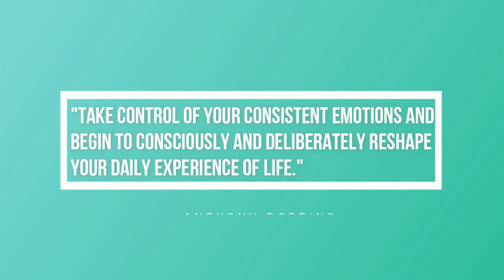Kit Aromoterapia Emocional - Benefícios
Os passos para a inscrição:
1º Clicar no site em cima mencionado  e selecionar Compra.

2º Selecionar o idioma/língua e país de residência (Europa se for Portugal)

3º Selecionar o País (Portugal ou outro país).

4º Selecionar "Cliente por atacado" (compras quando quiseres com o desconto de 25% e sem o compromisso de comprar sempre). Não te registes como Consultor de Bem-Estar, porque essa opção é só para quem quer compartilhar ou construir um negócio dōTERRA e receber benefícios financeiros ganhando bônus mensalmente/ordenado. Mesmo que estejas a pensar construir o teu próprio negócio com a doTerra continua com a inscrição como "Cliente por atacado" e depois podemos mudar a tua conta para "Consultor de Bem-Estar", sem problemas.

5º Preenche os teus dados para inscrição como cliente preferencial com desconto de 25%. Escolhe um kit ou os óleos essenciais que quiseres e intuíres e recebe tudo em tua casa.

6º Escolhe os óleos essenciais que desejas mas relembro que a vantagem de comprar um kit é maior, porque oferece e taxa de inscrição (25€ aproximadamente) e outros benefícios (um maior desconto...). No entanto se não quiseres o kit selecionas o item de boas vindas (com a taxa de inscrição de 25€ aproximadamente) e adicionas ao carrinho os óleos que quiseres.

7º Insere o modo de pagamento e a modo de entrega e voilá! Já és membro doTerra. :)

Beijinhos,
Silvia Bihappy :)